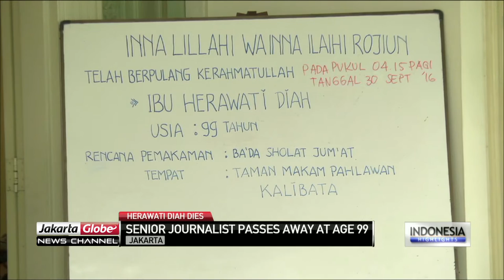Herawati Diah Passes Away At Age 99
Senior journalist, who pioneered the role of Indonesian women in journalism, has died at Medistra hospital at age 99.